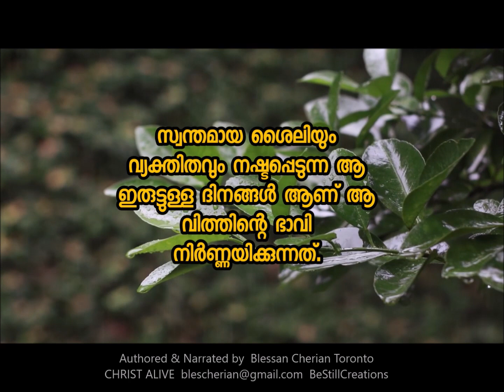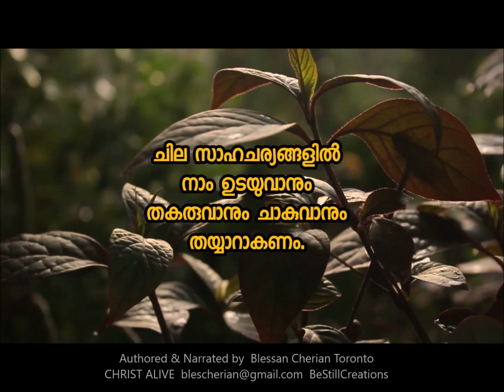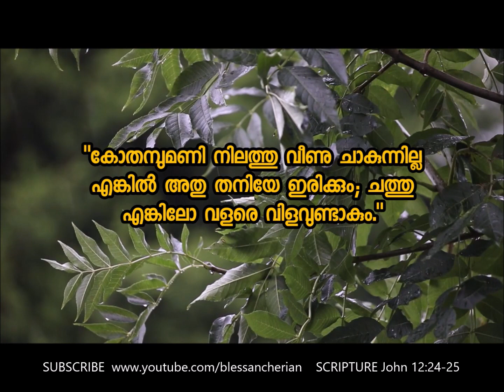The day when the SEED DIED വിത്തിന്റെ മരണ ദിനം: ആ ഭാഗ്യ നാൾ Be Still